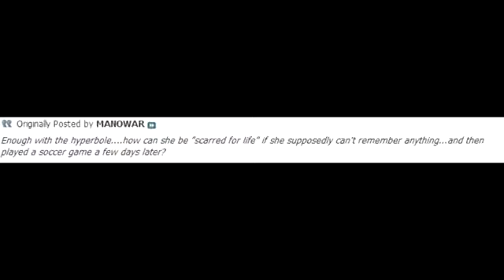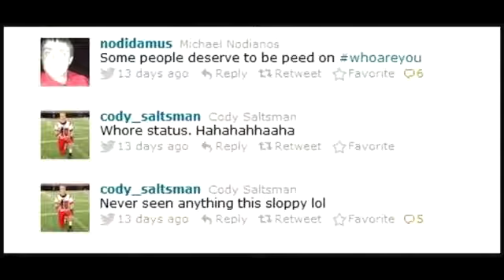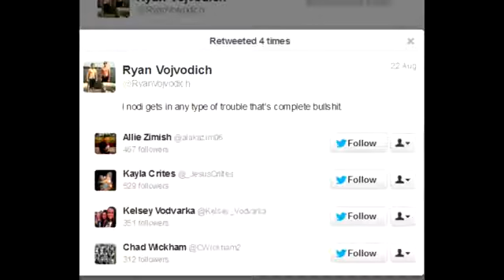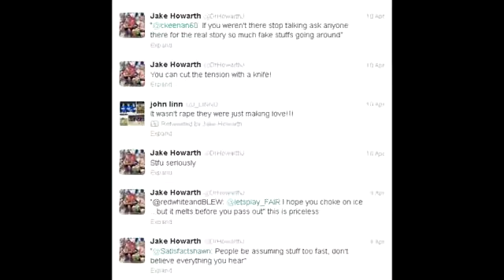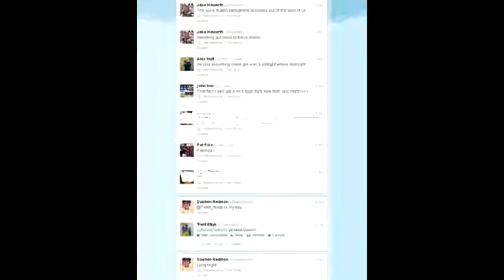Anonymous über den Hacker KYAnonymous